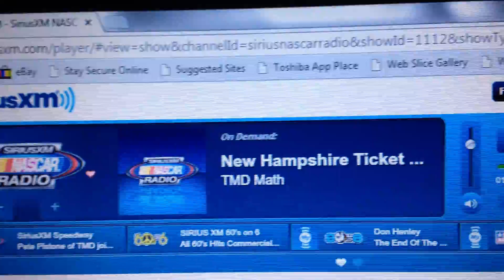Sirius XM rejoin this morning 'math sucks'